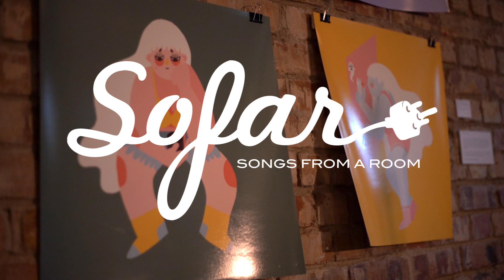Hejira - You | Sofar London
Hejira performing "You" at Sofar London on July 16, 2019

Artist: Hejira

Filmed by: ROPO FILMS - Daniel Babusca and Xenia Onta
Edited by: ROPO FILMS - Daniel Babusca and Pavel Radu
Audio by: AURAL YOUTH - Pietro Marconi
Venue: